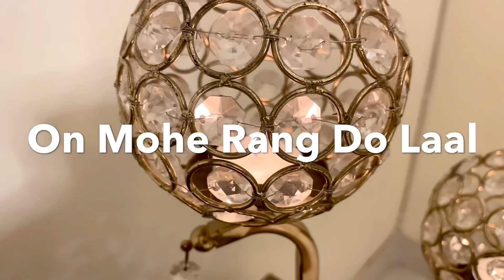DANCE COVER ON MOHE RANG DO LAAL| AVNEET KAUR| 2020| CLASSICAL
Hey everyone!❤️ so finally I’ve made this video that I wanted to make since a long time! Here’s a dance I choreographed on mohe rang do laal! Hope you guys enjoy it! And please let me know what you guys want to see next on my YouTube channel!